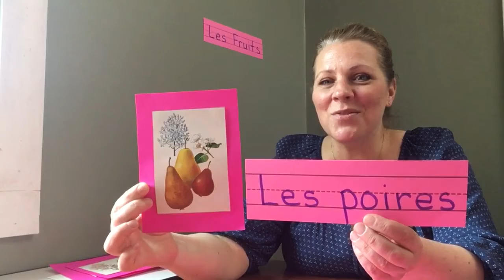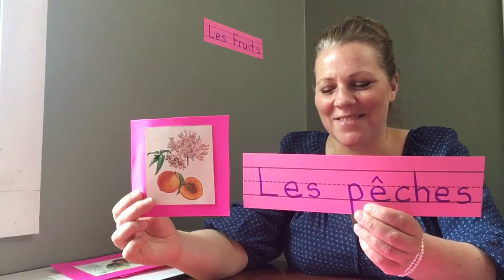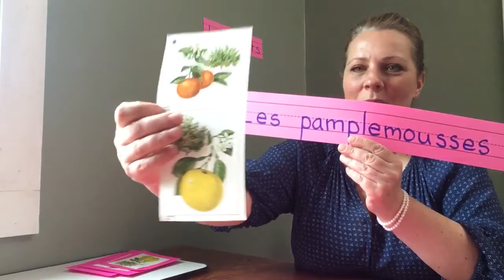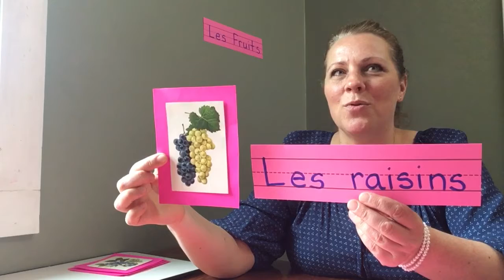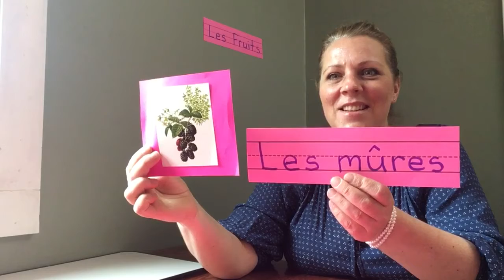Learn how to say and spell fruits in french with Mme.Leduc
Learn how to say and spell fruits in french with Mme.Leduc. Also includes pictures.